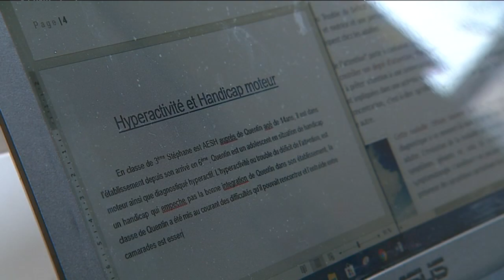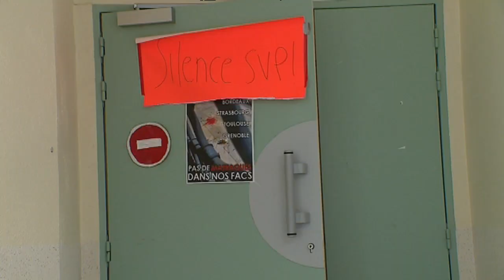Faculté des Lettres de Limoges : partiels annulés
Il y a plus d'un mois que le mouvement étudiant a débuté... A Limoges, les étudiants sont toujours mobilisés et ils occupent encore les locaux de la Faculté des Lettres et des Sciences Humaines... Ce dimanche matin, 13 mai 2018, ils étaient une quinzaine dans le hall de la faculté, en train de réviser pour des examens dont on ne connait pas encore la date. Les partiels prévus ce lundi 14 mai ont été annulés.
Le reportage de Cécile Gauthier et Romain Burot, montage : Alain Lafeuille
Intervenants : Amélie Bastien, étudiante en 3ème année d'anglais ; un étudiant en 2ème année de Sciences de l'Education ; Mathieu Vempère, étudiant en Master 1 de sociologie